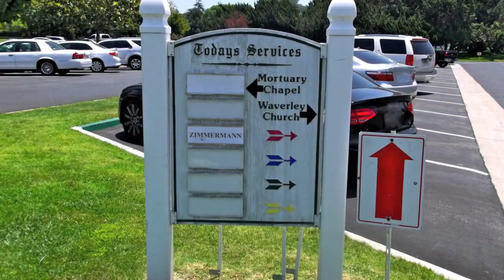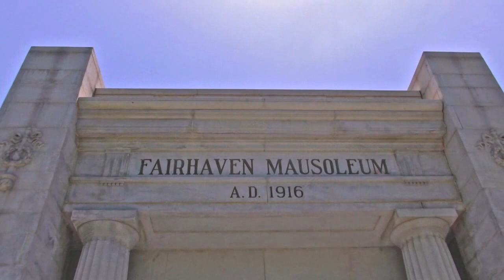Fairhaven Memorial Park White Doves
White Doves for Mrs. Waltraud Zimmermann at Fairhaven Memorial Park in Santa Ana, The Memorials and Funerals.This White Dove Release Service is used by all Cemeteries in Southern California locations.

· Agoura Hills
· Alhambra
· Altadena
· Arcadia
· Avalon
· Baldwin Park
· Bel Air
· Bell
· Bell Gardens
· Bellflower
· Beverly Hills
· Burbank
· Calabasas
· Canoga Park
· Canyon Country
· Carson
· Castaic
· Century City
· Cerritos
· Chatsworth
· City of Industry
· Commerce
· Compton
· Culver City
. Cypress
· Downey
· Duarte
· Eagle Rock
· East Los Angeles
· El Monte
· El Segundo
· Encino
. Europe
· Gardena
. Germany
· Glendale
· Hawthorne
· Hermosa Beach
· Huntington Beach
· Huntington Park
· Inglewood
· Irwindale
· La Canada Flintridge
· La Crescenta
· La Puente
· Laguna Hills
· Lakewood
· Lancaster
· Lawndale
· Lomita
. Long Beach
· Los Angeles
· Lynwood
· Malibu
· Manhattan Beach
· Marina Del Rey
· Maywood
· Melrose- Fairfax
· Mission Hills
· Monrovia
· Montebello
· Monterey Park
· Montrose
. Newport Beach
. Newport Coast
· Newhall
· North Hollywood
· Northridge
· Palmdale
· Palos Verdes Estates
· Palos Verdes Peninsula
· Paramount
· Pasadena
· Pico Rivera
· Porter Ranch
· Rancho Palos Verdes
· Rancho Santa Margarita
· Redondo Beach
· Reseda
. Riverside
· Rolling Hills Estates
· Rosemead
· San Fernando
· San Gabriel
· San Marino
· San Pedro
· Santa Clarita
· Santa Fe Springs
· Santa Monica
. Seal Beach
· Simi Valley
· South El Monte
· South Gate
· South Pasadena
· Stevenson Ranch
· Studio City
· Sylmar
· Temple City
· Thousand Oaks
· Toluca Lake
· Topanga
· Torrance
· Universal City
· Valley Glen
· Valley Village
· West Hollywood
· West Los Angeles
· Westlake Village
· Westwood
· Whittier
· Willow Brook
· Wilmington
· Woodland Hills